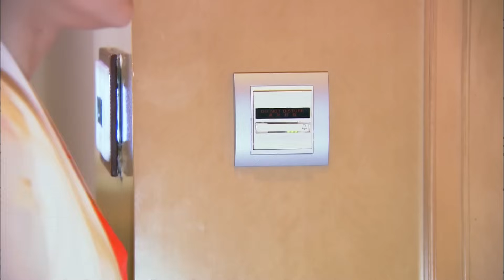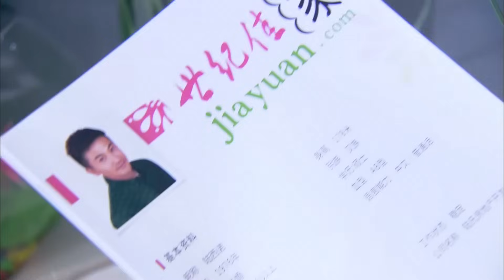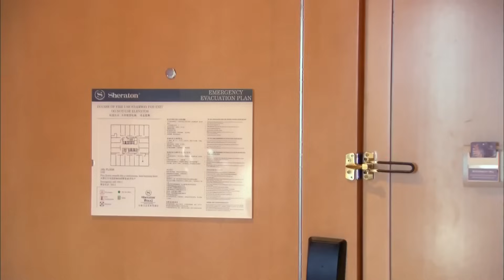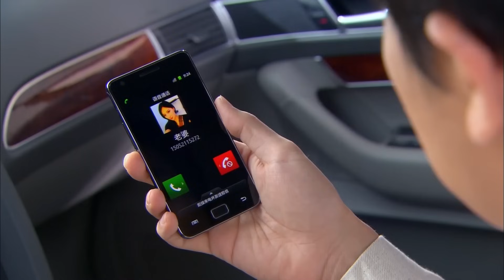【ENG SUB】《非缘勿扰 Destiny By Love》第18集 | 当犀利总裁遇上毒舌御姐（秦岚、苏有朋、傅艺伟）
《非缘勿扰 Destiny By Love》
主演：苏有朋、秦岚、傅艺伟
苏有朋变身“毒舌得瑟男”，饰演风度翩翩，冷酷多金的陆氏地产董事长陆西诺，他是一个坚决的不婚族主义者，身边美女如云却多年单身，与好友陈树峰、表弟金谷三人都喜欢游走于都市的声色情欲之间，演绎着不婚男人的精致生活，在他眼中，想结婚的女人都只为找一个有钱的“长期饭票”。